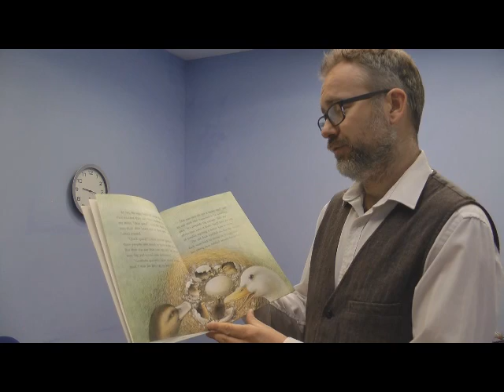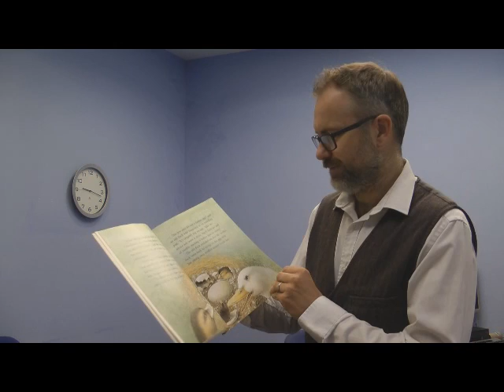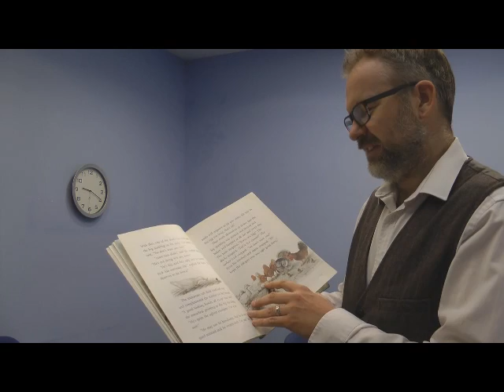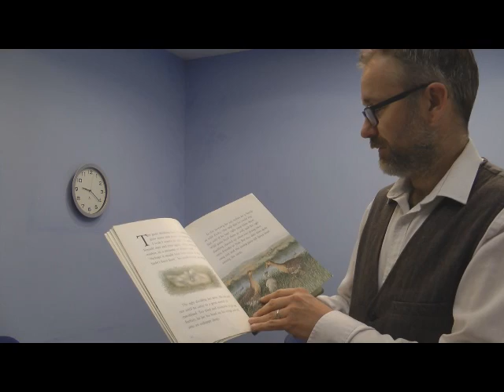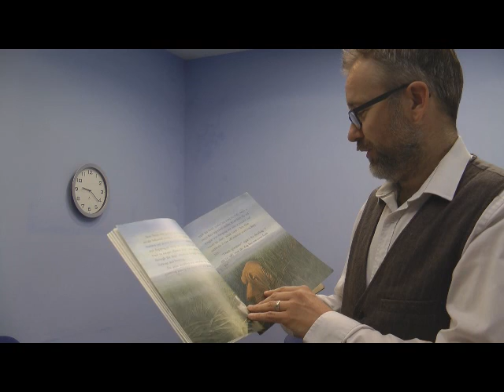Infant Story Time - Thursday 11 June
Part 1 of The Ugly Duckling